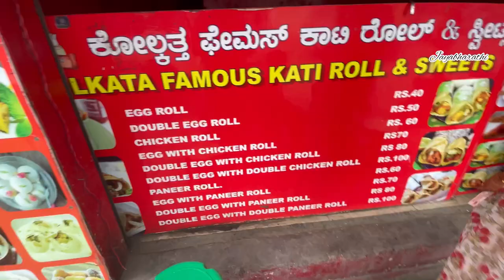நம்ம வீட்டு கல்யாணம் | wedding vlog | family function vlog | Bangalore days